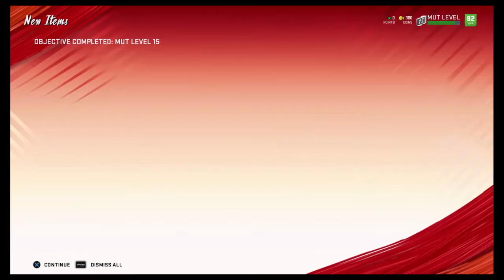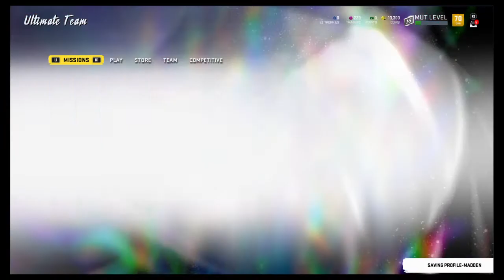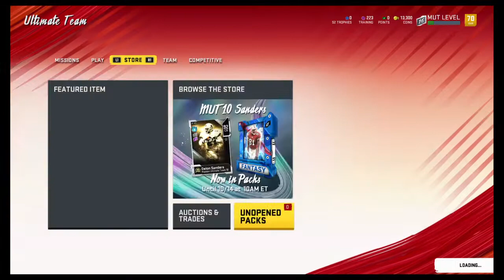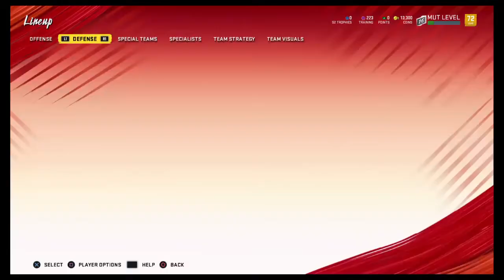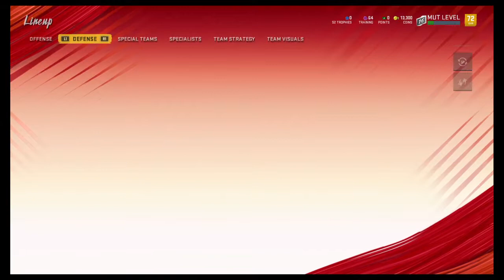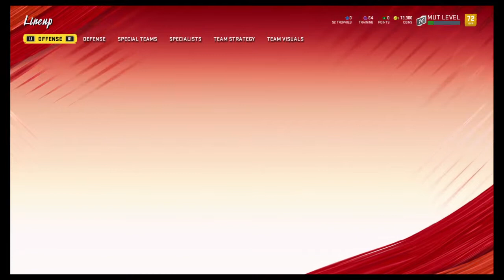Best madden in Georgia